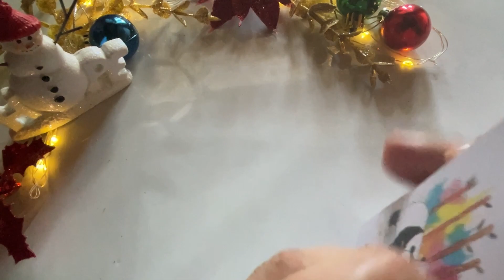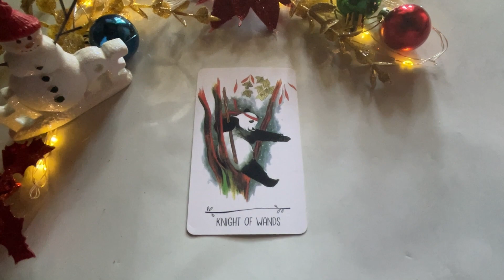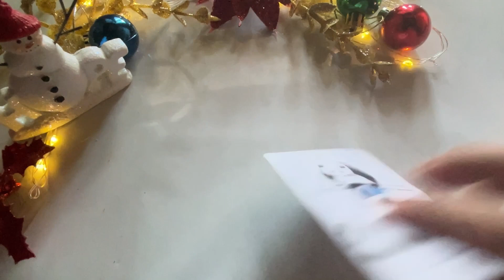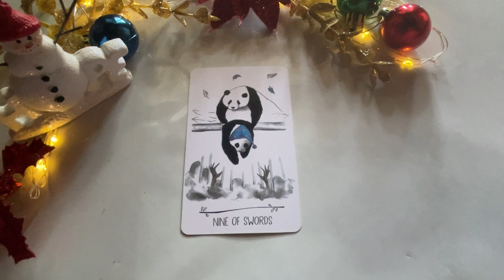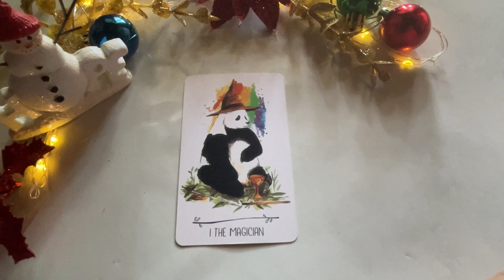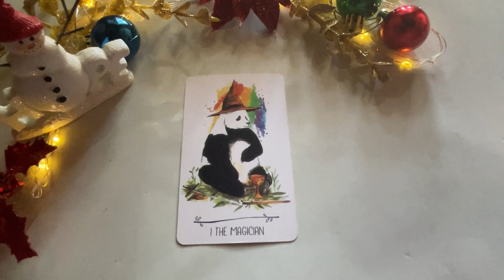DECEMBER 1, 2022 EARTH SIGNS♑️CAPRICORN♍️VIRGO♉️TAURUS🌈✨ | Tagalog Tarot Reading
Hello beautiful soul! I hope you enjoyed your December 30, 2022 Tagalog Tarot Reading. I appreciate your support! Blessings, love and light! 🙏❤️
Timestamps:
0:00 Capricorn
2:53  Virgo
 6:46 Taurus